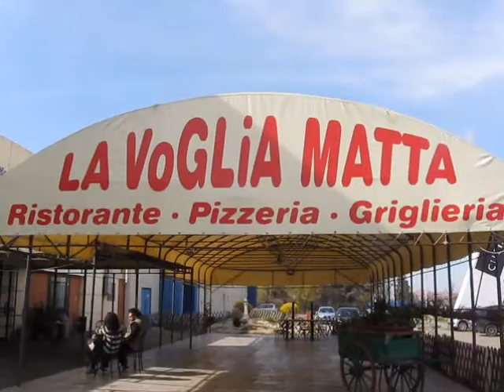1^ Edizione di Miss Novi Tuning Club 2016"Pizzeria Ristorante la Voglia Matta